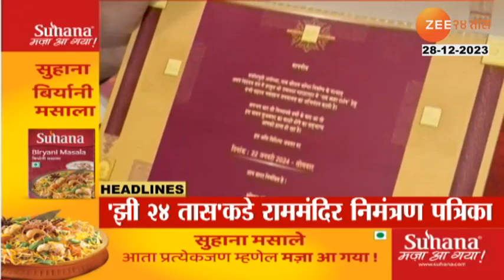Top Headlines Today | टॉप हेडलाईन्स | 10.00 PM | 28th December 2023 | झी २४ तास | Zee24taas